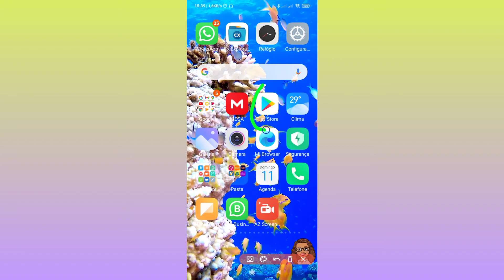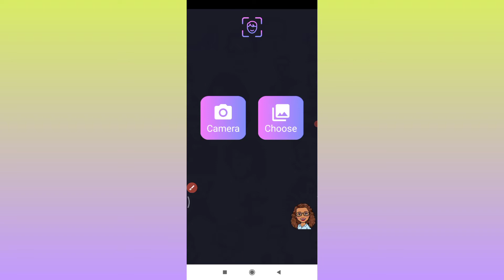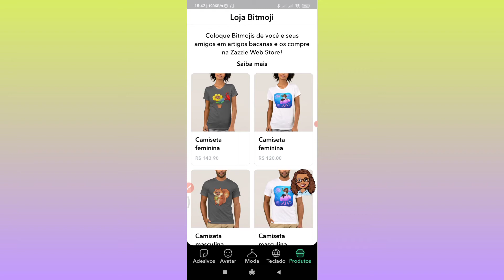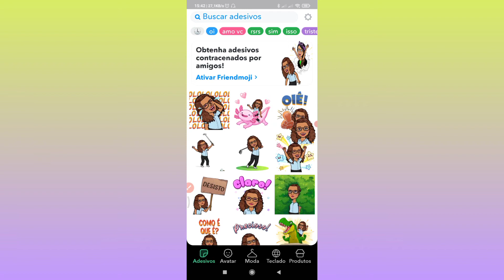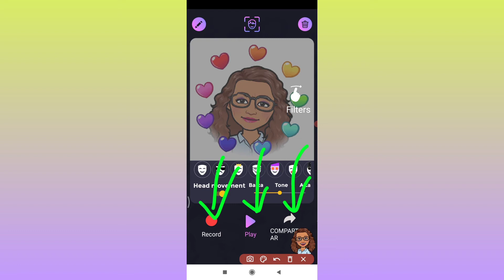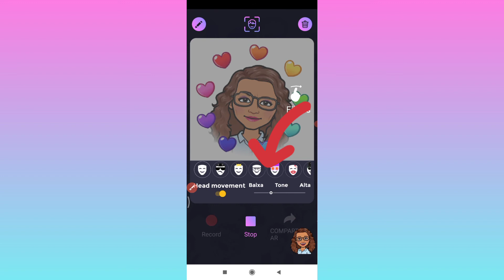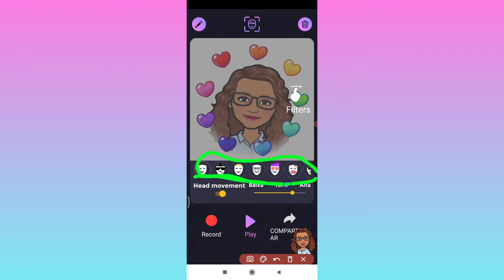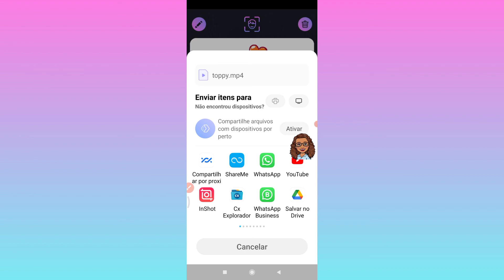como fazer uma imagem ou foto falar no Anyface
link do aplicativo na descrição